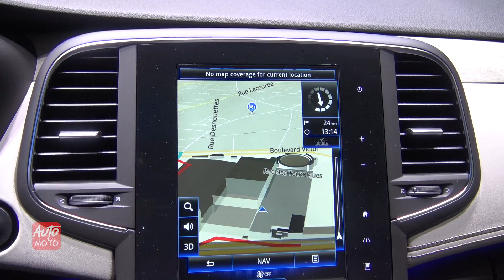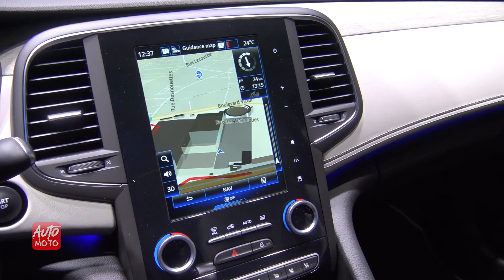2019 Renault Talisman - Exterior And Interior Walkaround - 2018 Paris Motor Show